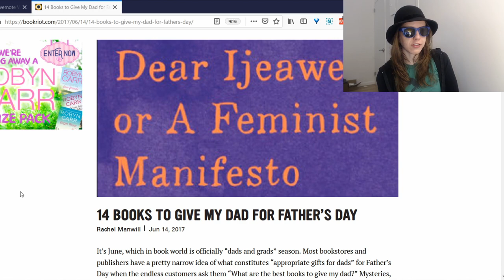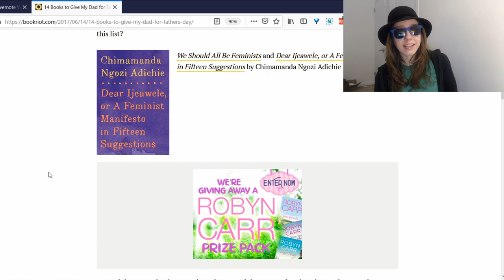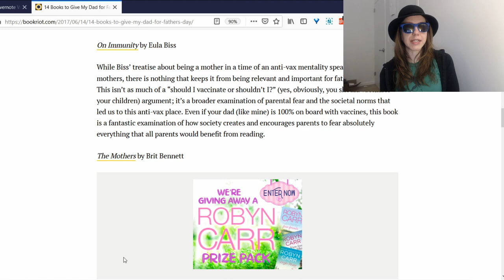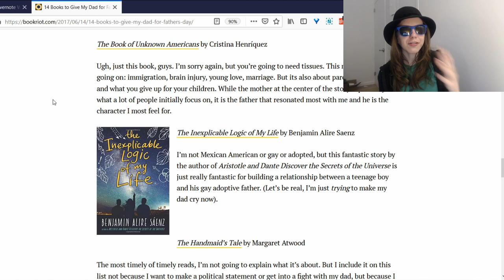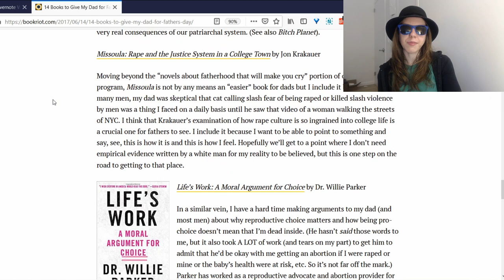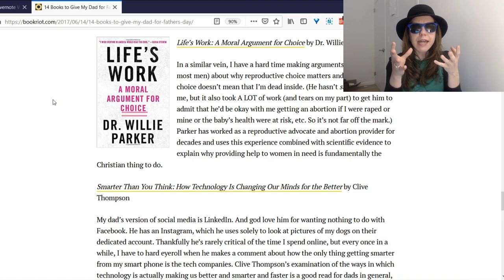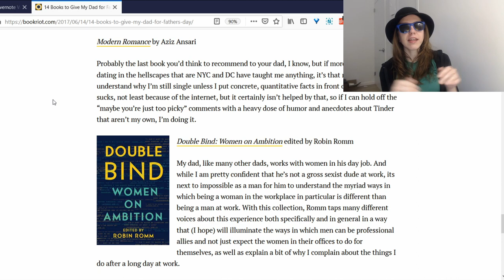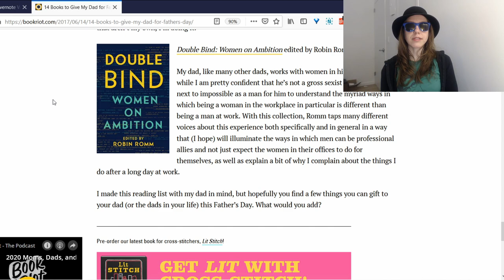Feminist Father's Day Gift Ideas (For Narcissistic People Who Hate Their Fathers)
Do you hate your father? Are you a narcissist who wants to make your Father's Day gift all about you? Then you've come to the right place -- you'll certainly find a gem on this list of book recommendations from a feminist

My book recommendations for Father's Day:
The Hunger Games by Suzanne Collins
Divergent by Veronica Roth
Cinder by Marissa Meyer
The Girl of Fire and Thorns by Rae Carson
The 5th Wave by Rick Yancey
Across the Universe by Beth Revis
Croak by Gina Damico
Heist Society by Ally Carter
The Martian by Andy Weir
Good Omens by Neil Gaiman and Terry Pratchett
Fables by Bill Willingham
Alias by Brian Michael Bendis